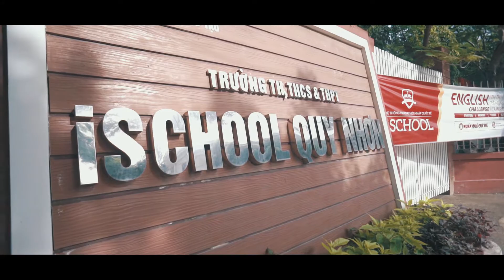[iSCHOOL QUY NHƠN] GALA SUMMER CAMP 2017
Hành trình dài 6 tuần của các bạn học sinh tại iSCHOOL Summer camp 2017 đã kết thúc thật đáng nhớ với những hoạt động thú vị tại Hội trại kéo dài 2 ngày - 20 và 21/7 tại Công viên Safari FLC Nhơn Lý. Các iSchoolers Summer Camp đã tham gia chuỗi các trò chơi vận động, cuộc thi chèo thuyền, dựng lều trại và đặc biệt là Đêm Gala đầy màu sắc. Những kỹ năng được học tại iSchool suốt thời gian qua đã được các bạn thể hiện thật xuất sắc.
Có những em là lần đầu đứng trên sân khấu, nhưng với sự cỗ vũ nhiệt tình của Thầy cô, cha mẹ và các bạn thì ai cũng đều thật tự tin hoàn thành nhiệm vụ của mình.

Kết thúc một mùa hè sôi động, mong rằng các bạn sẽ đã có một mùa hè tươi đẹp cùng iSCHOOL!

Xin gửi lời cảm ơn tới quý Phụ huynh và các em học sinh đã tin tưởng và đồng hành cùng nhà trường đem đến cho con những điều tuyệt vời nhất!